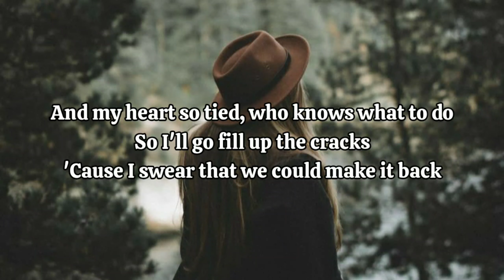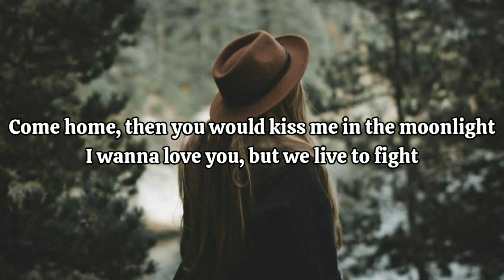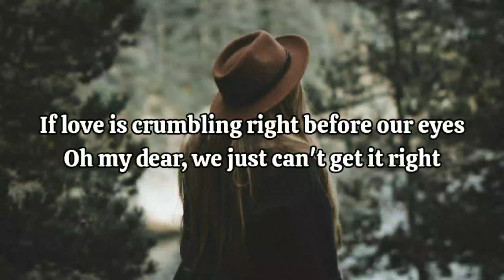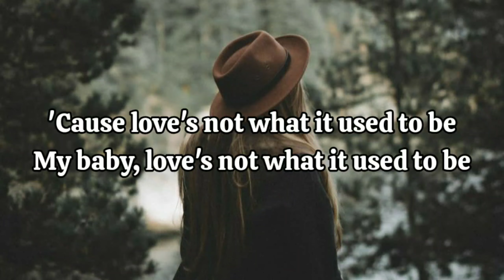Chelsea Collins - Used To Be (L.O.V.E.) (Lyrics)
👍 Hit like if you enjoyed this video